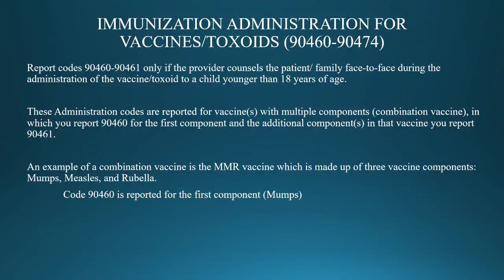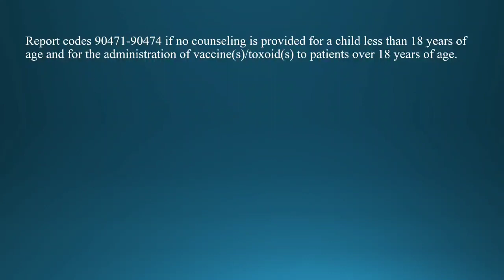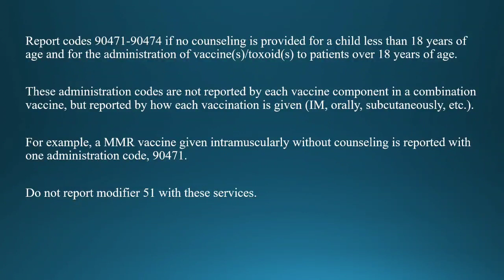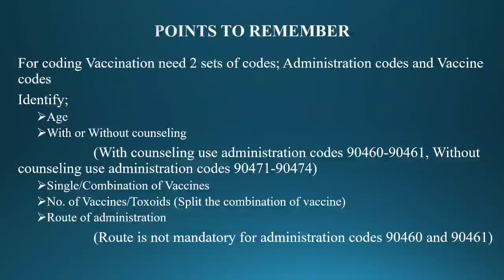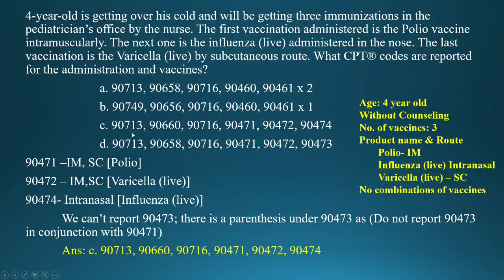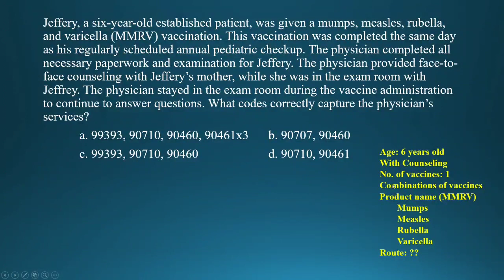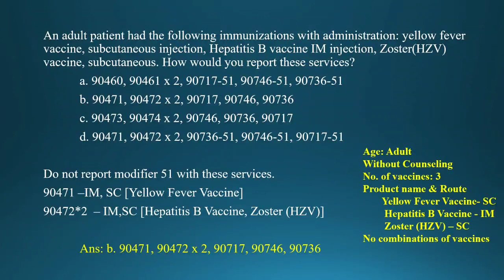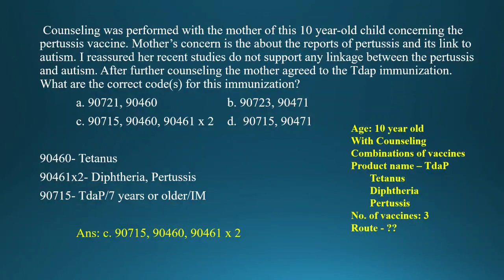Immunization Coding CPT Malayalam Detailed Explanation I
Report codes 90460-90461 only if the provider counsels the patient/ family face-to-face during the administration of the vaccine/toxoid to a child younger than 18 years of age.

These Administration codes are reported for vaccine(s) with multiple components (combination vaccine), in which you report 90460 for the first component and the additional component(s) in that vaccine you report 90461.

An example of a combination vaccine is the MMR vaccine which is made up of three vaccine components: Mumps, Measles, and Rubella.
 Code 90460 is reported for the first component (Mumps)
 Code 90461 x 2 is reported for the two additional components (Measles and Rubella).

Add-on code 90461 is only reported for additional component(s) in combination vaccine(s).
 An example: Polio and Hepatitis B vaccine, Code 90460*2 only

Report codes 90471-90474 if no counseling is provided for a child less than 18 years of age and for the administration of vaccine(s)/toxoid(s) to patients over 18 years of age.

These administration codes are not reported by each vaccine component in a combination vaccine, but reported by how each vaccination is given (IM, orally, subcutaneously, etc.).

For example, a MMR vaccine given intramuscularly without counseling is reported with one administration code, 90471.

Do not report modifier 51 with these services.

If a significant, separately identifiable E/M service is provided at the same encounter, the appropriate E/M service may also be reported with modifier 25.